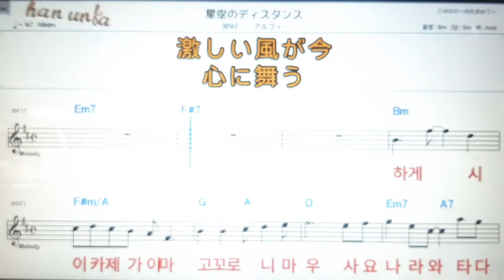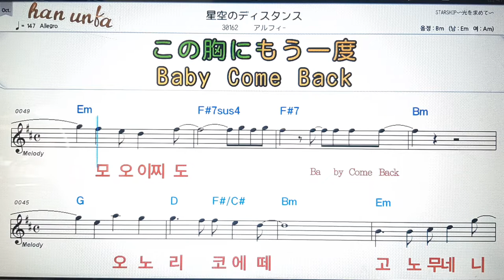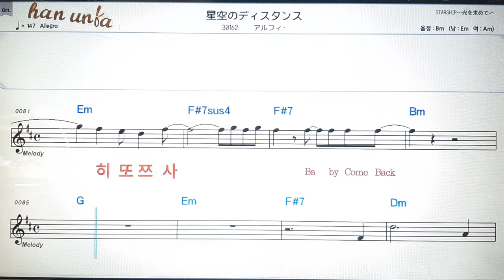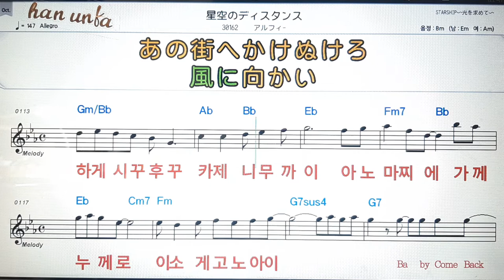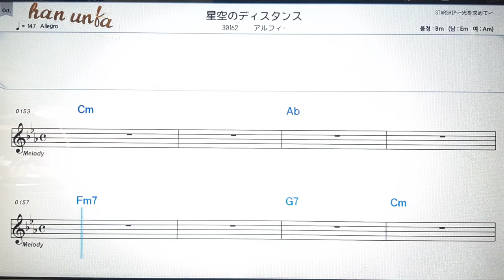호시조라노디스틴스/이루휘💕日本の歌*Karaoke*Sheet Music*(한*일본어 동시 발음)韓国語 日本語の同時発音